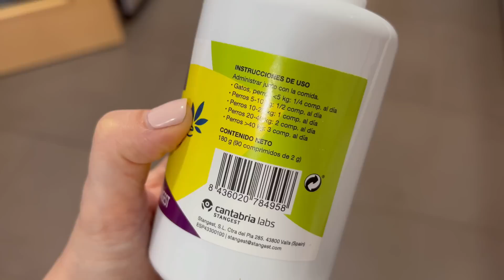LE ENCANTA A DUQUE / SE ME ROMPE LA PLANCHA / NOS QUEDAN 12 SEMANAS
PIDE DESDE AQUI EN LA WEB DE JUST SPICES

Inmaculada López
Apartado de Correos 2034 GUADALAJARA
CP 19002
Sucursal 2 (C.C Ferial Plaza)